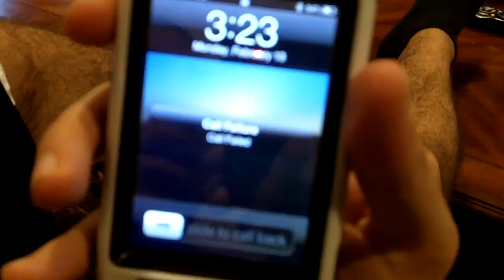SLENDER MAN IS A PERVERT!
What ACTUALLY happens when he gets you?